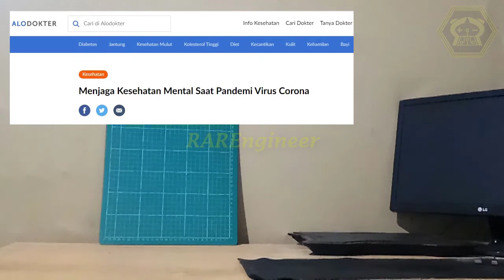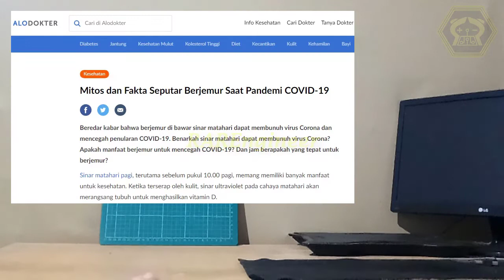CODA V1 (CORONA DETERRENCE ASSISTANT) SEBAGAI UPAYA PENCEGAHAN DAN MENINGKATKAN IMUNITAS TUBUH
Alat ini bernama CODA (Corona Deterrence Assistant) v1 yang berfungsi untuk pencegahan, yaitu dengan mengingatkan untuk selalu menjaga jarak, kebersihan, dan cuci tangan. Selain itu, akan ada jam tertentu untuk kita melakukan aktivitas yang dapat meningkatkan imunitas tubuh. Semoga bermanfaat :)

Untuk file yg dibutuhkan silahkan download disini:
Aplikasi: -
Coding: Hubungi via Instagram
Skematik: -